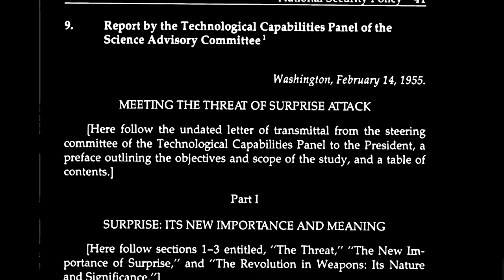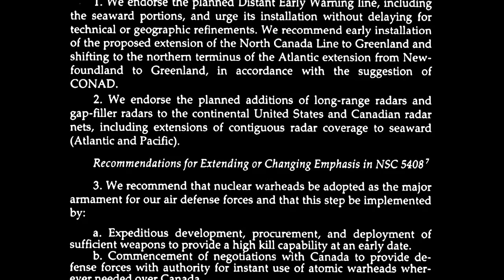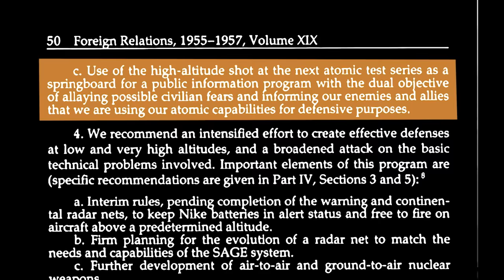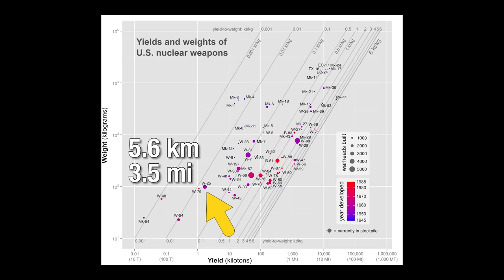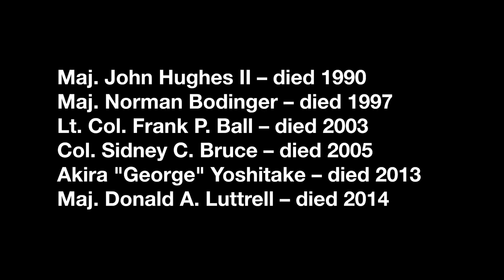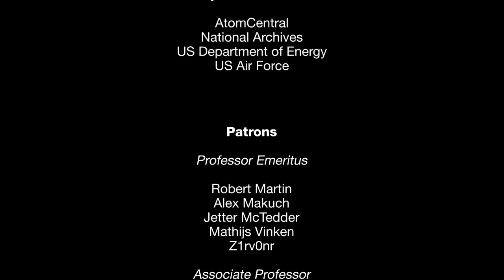The Time We Nuked Five Men to Prove a Point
On July 19th, 1957, a 2-kiloton nuclear warhead exploded above the heads of five volunteers during “Shot John” of the Operation Plumbbob series of US nuclear tests. Why would anyone volunteer to be at ground zero for such a blast, and what happened to them?

😎: Kyle
✂: Charles Shattuck
🤖: @Claire Max